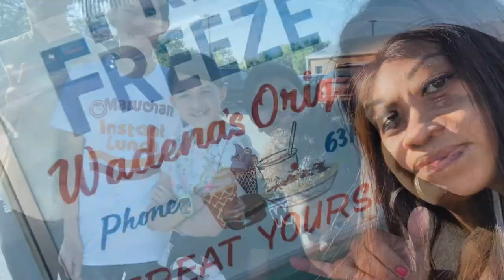FreshFreeze2020. WadenaMN. I do not own the rights. .